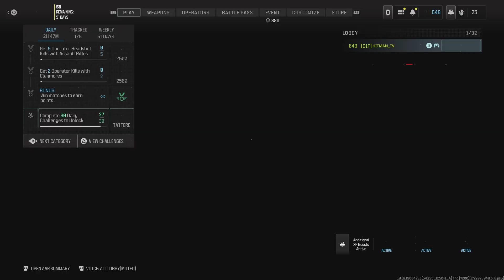Call of Duty_20240728221243